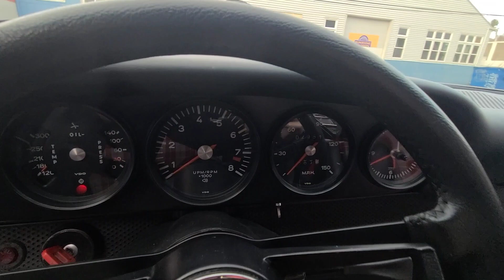1970 911T 2.5 Walkaround